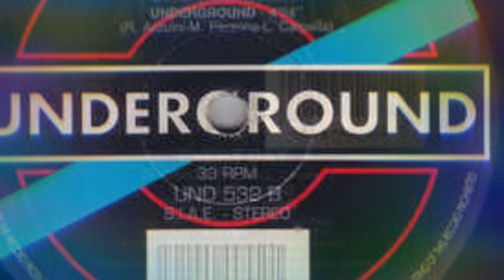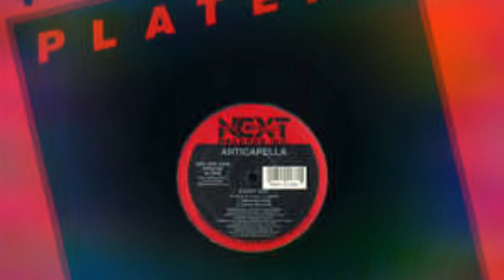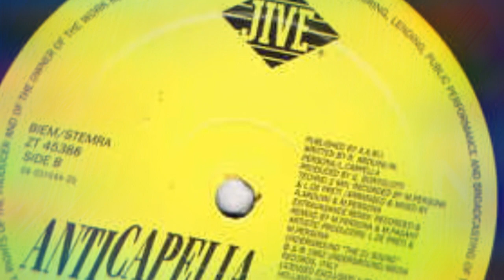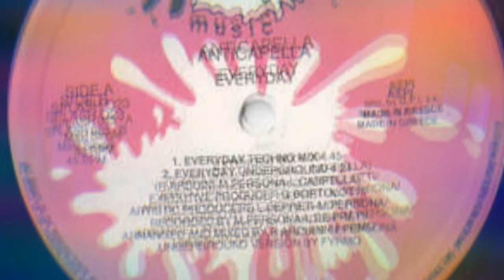Anticappella - Everyday (7" Edit)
PWL International ‎– PWCD 220
CD, Maxi-Single
UK
1992
Italodance
Arranged By – Roberto Arduini
Record Company – Media Srl.
Arranged By, Mixed By – M. Persona, R. Arduini
Executive Producer – G. Bortolotti
Lacquer Cut By – Zli
Producer – L. De Preti, M. Persona
Recorded By – L. De Preti, M. Persona
Written-By – L. Carpella, M. Persona, R. Arduini